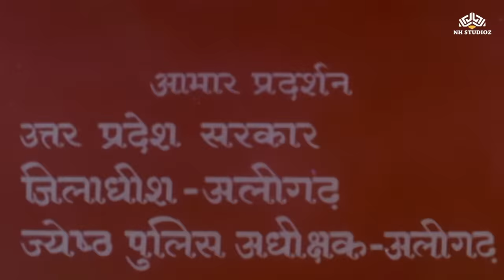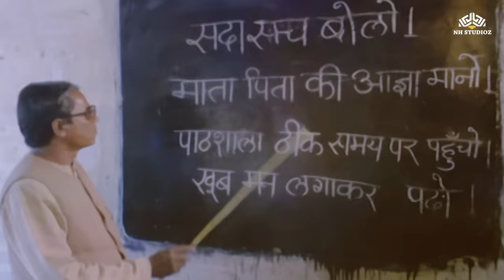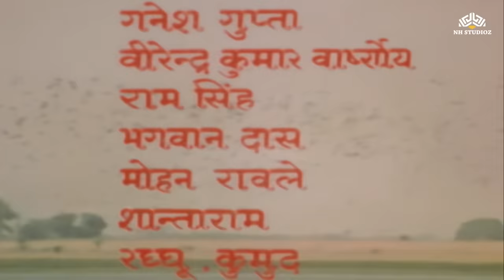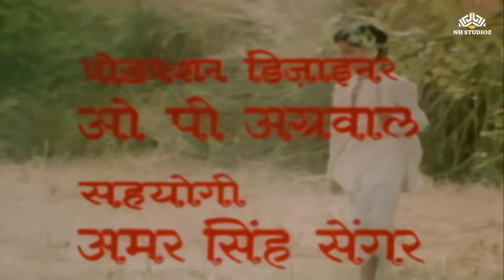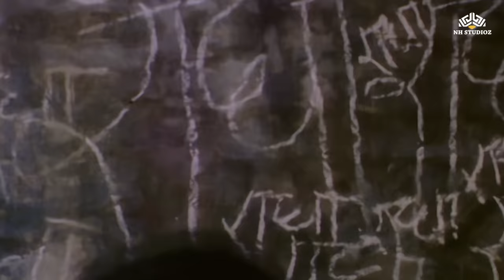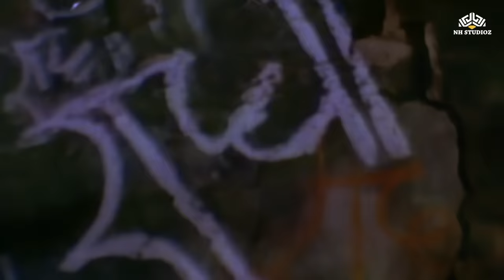Piya Milan Full Hindi Blockbuster Movie | Sachin Pilgaonkar, Sadhana Singh | NH studioz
“PIYA MILAN’
(SYNOPSIS)
“Piya Milan"  How attractive name it is?
The meeting of a beloved wita her lover. How beautiful
is the imagination of it? But sometime, obstacles come
in the way of this meeting. Beloved’s dream is shat-
red. Same happens in the life of Rajkumari Vijaya.
Vijaya is the beautiful daughter of Maharaj Kulshekhar
 of Kunri Kingdom. In the neighbourhood of Kunri
Kingdom, there is Paval Kingdom. Once, the King of
Paval Kingdom, Maharaj Prakram Bahu visits Kunri
Kingdom. A warm reception is given to Maharaj
Prakram Bahu by Maharaj Kulshekhar.
 During his stay in the pelace Maharaj Prakram Bahu happens
to see  Vijaya’s beauty and falls in love with her. Maharaj
Prakram Baku asks Maharaj Khulshekhar to marry
his daughter to hira But saying that he has already
given promise to marry Vijaya to Mahinder, a brave
youngman of his dynesty. Maharaj Kulshekhar refuses
to the proposal  Maharaj Prakram Bahu leaves the
palace in anger.
~ Prakram Bahu consults his crooked adviser, Nari.
and plans to take revenge of this insult from Maharaj
Kulshekhar and to marry Vijaya. They make Simnath,
the commander of Kunri Kingdom to join them on the
condition that except Vijaya, whole of Kunri Kingdom
will be handed over to Simnath. All act upon a plan
and arrest Maharaj Kulshekhar.
Now the order of Simnath is in force in Kunr.
Kingdom. The people of Kunri Kingdom are victith
Simnath’s cruelty. To suppress this cruelty, there’
comes Param Vir.
On the other hand Vijaya is very much shocked
about her father. Adding to it there comes a masked
man to tease her. Vijaya remembers Mahinder
thinking that her lover will come and will relieve her
from sufferings.
In Paval Kingdom, Maharaj Kulshekhar is in the
imprisonment of Prakram Bahu. Prakram Bahu tries
all his cruel means, but in no way Maharaj Kulshekhar
agrees to marry Vijaya to Prakram Bahu. Now Prakram
Bahu wants to forcibly marry Vijaya.
Film : Piya Milan (1985)
Film cast: Sachin Pilgaonkar, Sadhana Singh, Satish Kaul, Ram Mohan, Mohan Choti, Pushpa Singh
Singer: Ravindra Jain, Hemlata, Jaspal Singh, Ratnesh Singh, Dilraj Kaur
Lyricist: Ravindra Jain
Music Director: Ravindra Jain
Film Director: K P Singh
Film Producer: K P Singh
Songs :
1. Chadh Rahi Haldi Lag Raha
2. Gora Mukhda Gulabi Chunariya
3.  Mai Banke Guhariya
4.  Mil Gayo Mil Gayo Re
5.  Har Premi Yaha